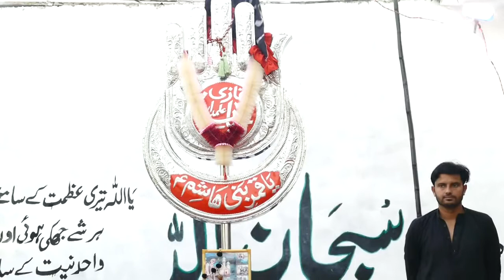Matam Dari-21-Safar-1442-Marariyan Syedan LALAMUSA-Date-9-10-2020=2